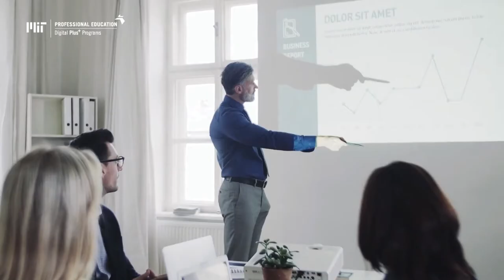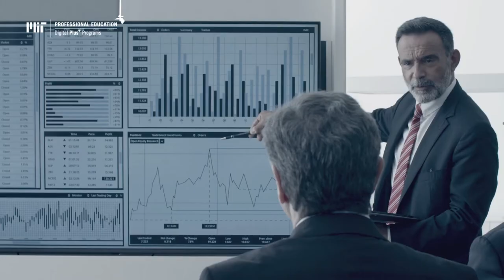Blended Professional Certificate: Chief Digital Officer (Course Overview)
This 12-month Professional Certificate is designed for senior profiles with ample experience who have the vision to consolidate themselves as Chief Digital Officers (CDO). The participants will obtain a training that combines advanced knowledge of digital technologies with the analysis of data innovation, and the leadership abilities necessary to guide the digital transformation of an organization.

This program include two essential components: classes online and in-person on the MIT campus and will permit the participants to complete workshops, coaching in leadership, career advising and exclusive access to a network composed of MIT Faculty and senior executives from all around the world.

💻 Visit MIT PE Digital Plus Programs for more information on our portfolio